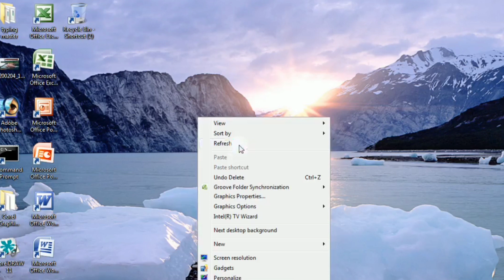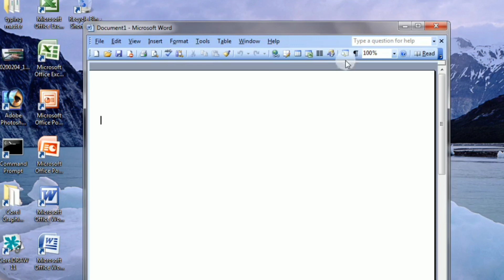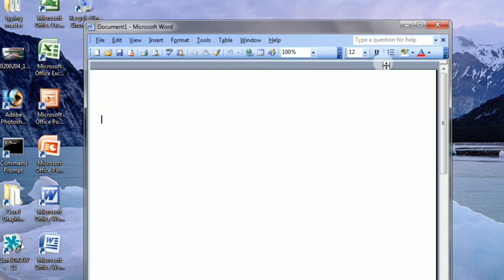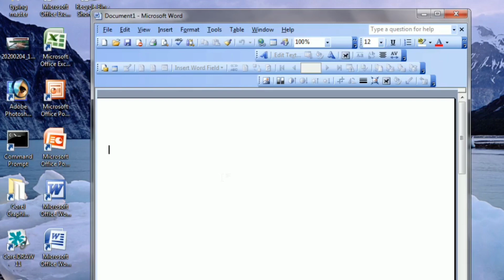ms word in hindi।।ms word in view menu।। Vishesh Academy।।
Hello friends.

About video:-is video mein main aapko Microsoft word ke sampurn mein nahin aane ki Puri ki puri menu ki jankari Diya Hun to doston aap is video ko pura dekhen aur Microsoft word tutorial full jaane ki ismein kaun se mahine hote aur kis mahine ke andar kya Kam Kiya jata hai

keep supporting.

Hello friends I welcome all of you to my YouTube channel vishesh academy Indal Prasad I upload computer related videos mobile trick and tips recording videos on my channel and online related videos and mobile review topics all videos on my youtube channel in my channel Subscribe so that I keep sending videos to you in the same way and if you like the video then don't forget to like